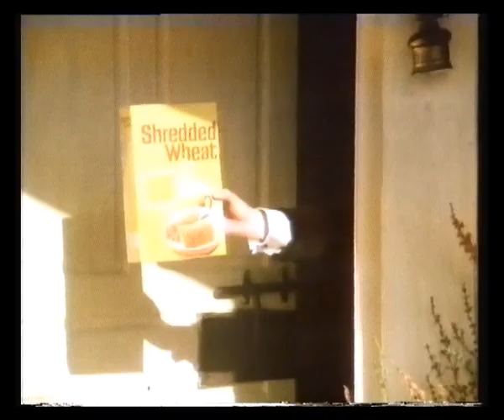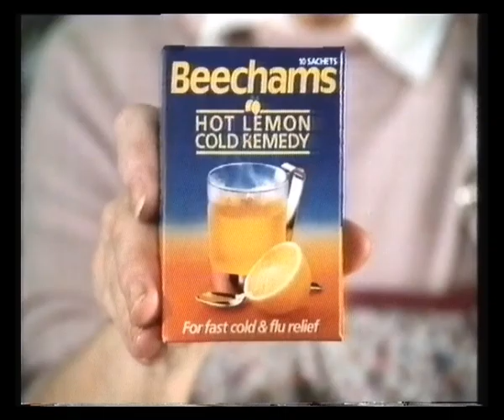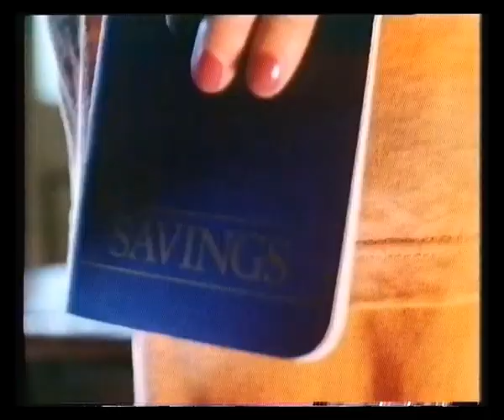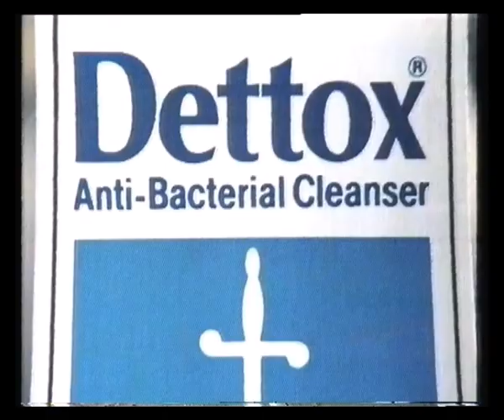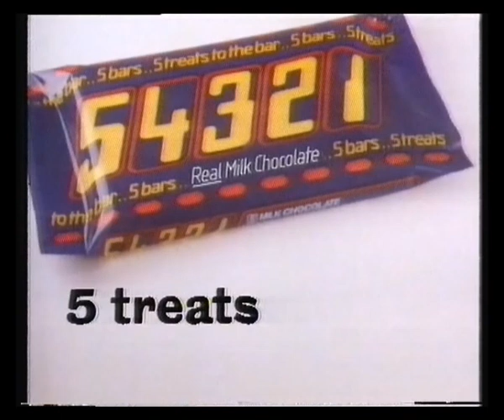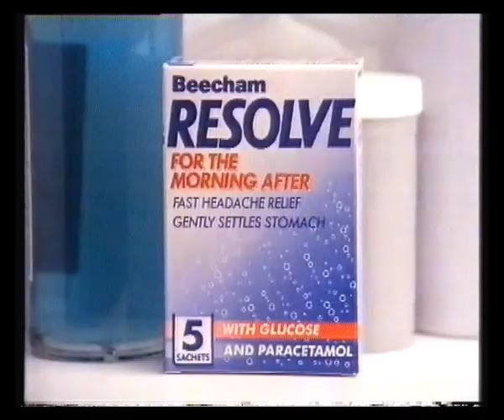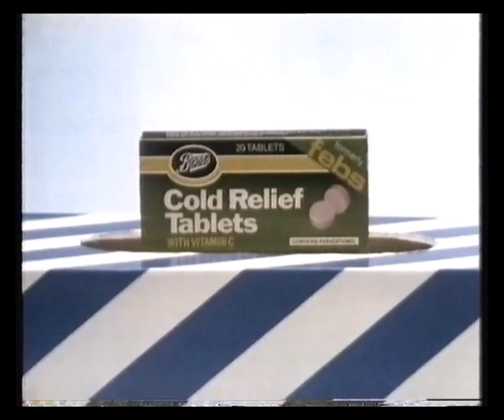Granada | Adverts | 1986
31st December 1986

Adverts broadcast during the film The Island at the Top of the World for:
Allied
McDonald's
Shredded Wheat
Cherry Coca Cola
Beechams Cold Remedy
Silk & Steel by 5 Star
Texas Homecare
Bird's Trifle

MFI
Panasonic
NatWest
Dettox
Barbican
54321
Milk
Beecham Resolve

TSB
Esso
Country Life Butter
ELS
Cyclax Moistura
Airtours
Smiths Salt'n'Shake Crisps
Boots Cold Relief Tablets
TSB